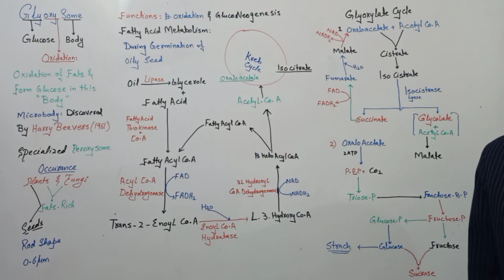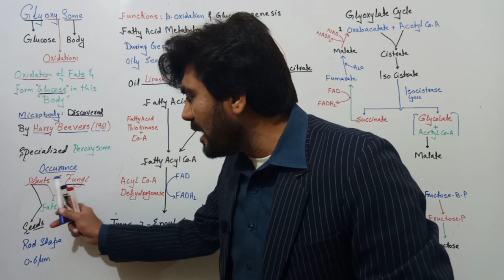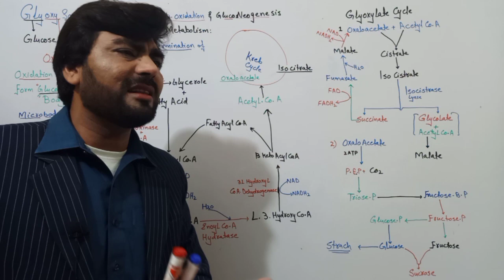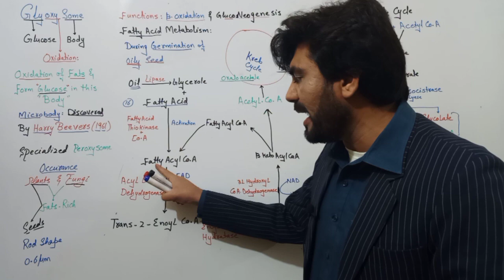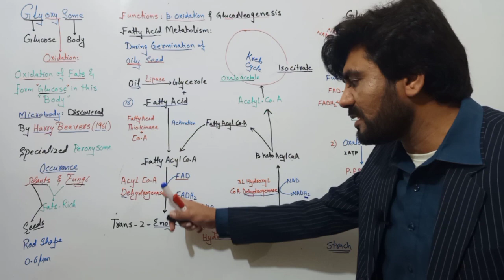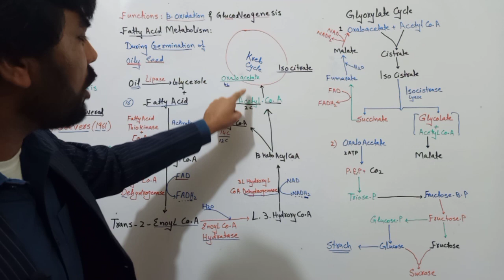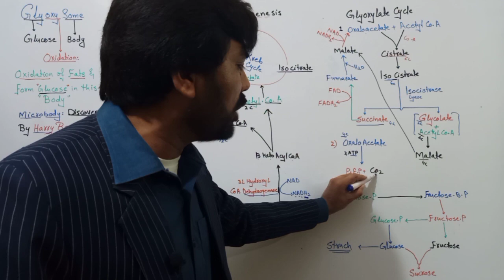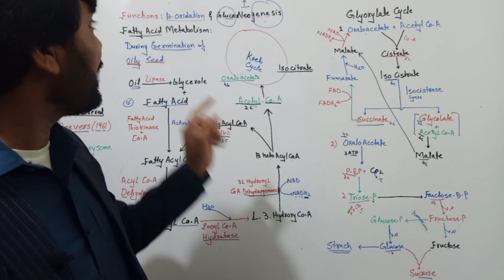Glyoxysome Beta Oxidation Glyoxylate cycle peroxisomes cell organelle